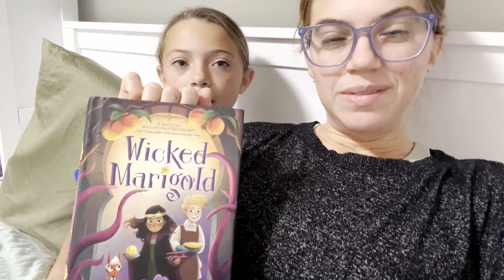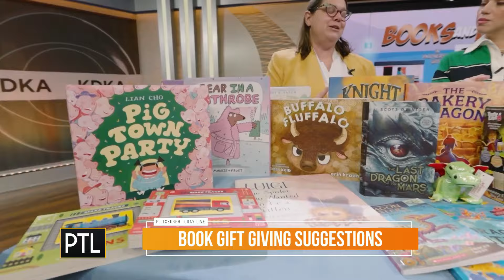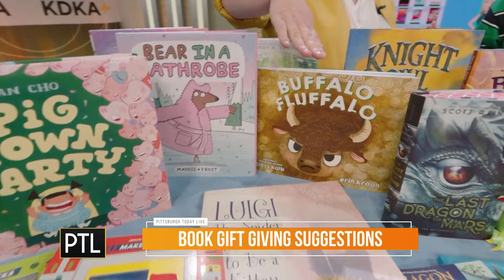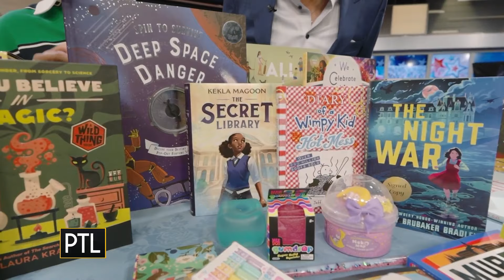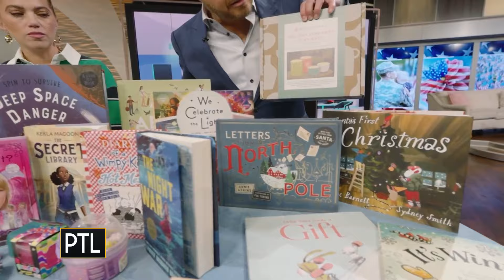The best books to gift this season | Books and Beyond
Do you have an avid reader in your home? Books are always such a great gift and we learned how to nail down a winner for every age.